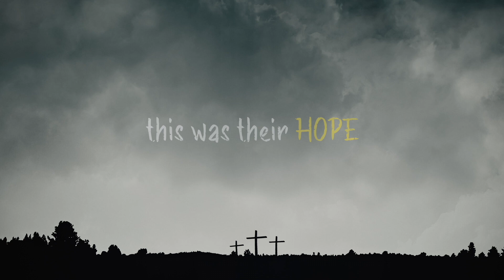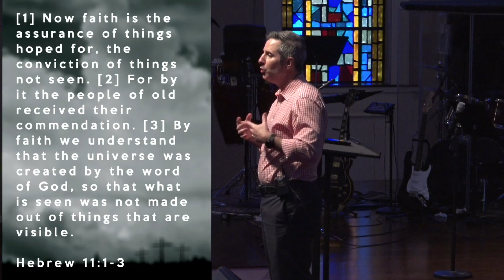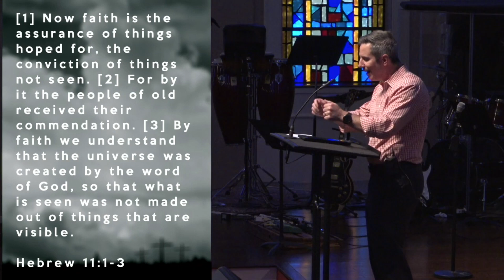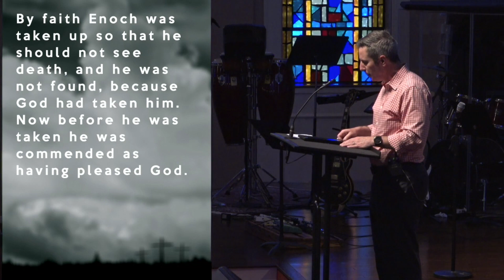Chasing the Unseen - The Power of Looking Ahead - Week 1